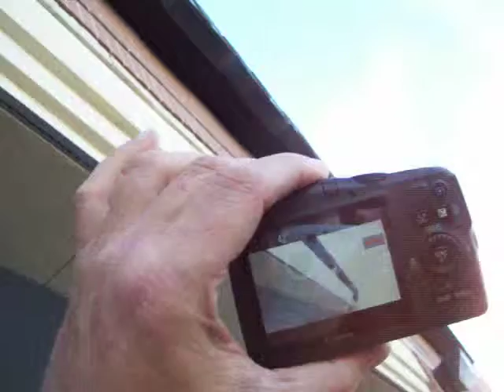TELEFUNKEN HIFI STUDIO 1M Shooting video of a video of uploading 2 videos at Starbucks 640X480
100_8146 TELEFUNKEN HIFI STUDIO 1M Shooting video of a video of uploading 2 videos while playing a video @ Starbucks 640X480 Kodak Easyshare CX 7530 camera